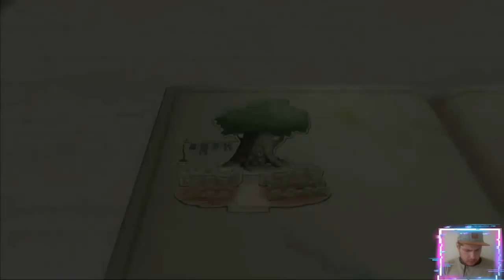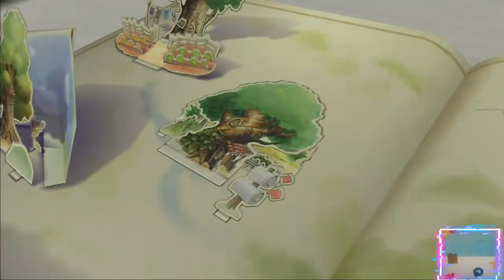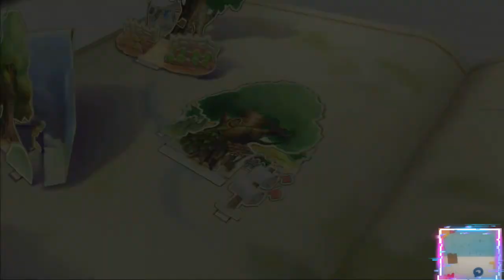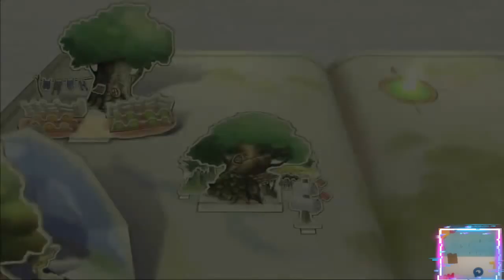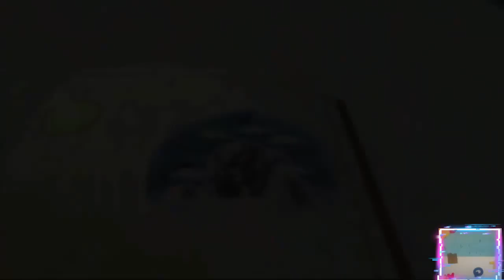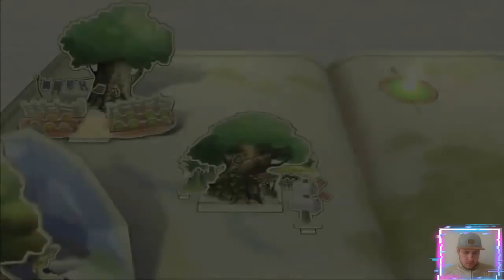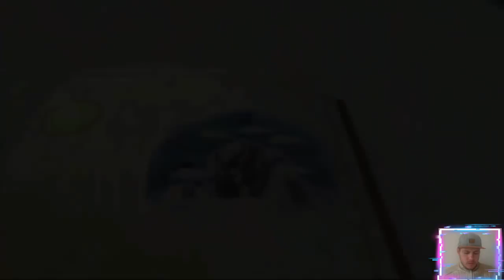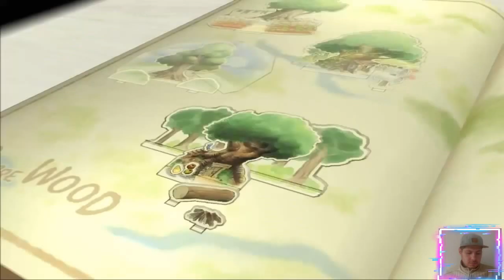Винни Пух на Русском Дисней Полностью Все Катсцены